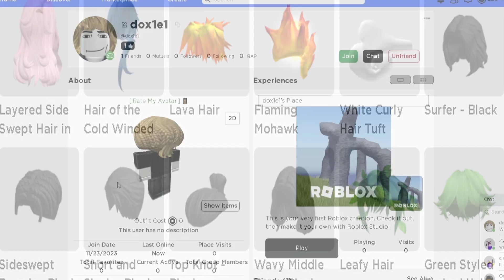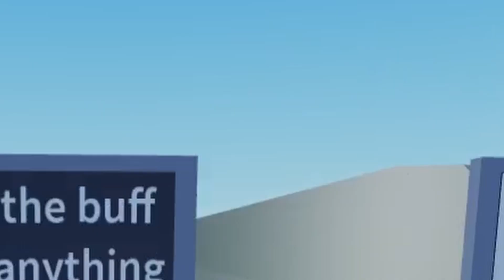do you have a hair comb (rate my avatar)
uploaded this because im running out of space
another one may be uploaded
which we literally just spammed "do you have a hair comb" at people
do you have a hair comb
credit
outro music
credit but for literally a small bit in the video 1:45
it isn't linked on their soundcloud however it is reposted somewhere
Swagman Powerup #2
featuring ian
again
can you believe it guys
ultrakill violence layer
somewhere today
can you believe it?
ultrakill violence layer for today
i am so happy about this information